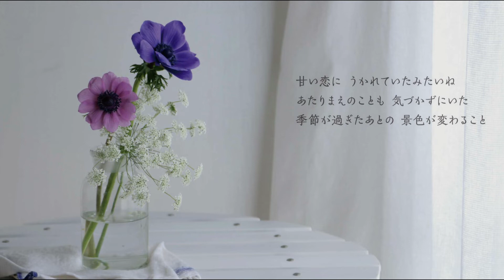杏子「アネモネ」歌ってみた